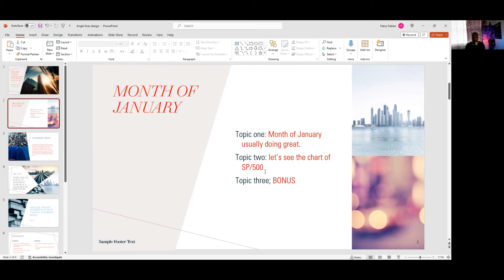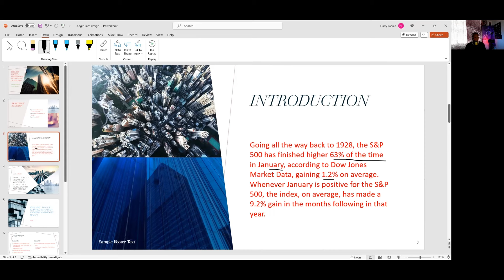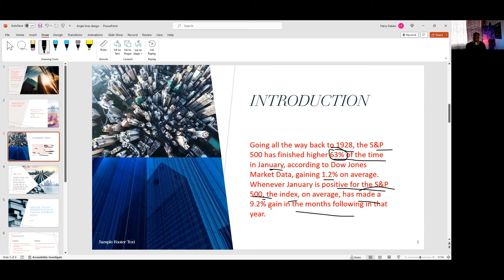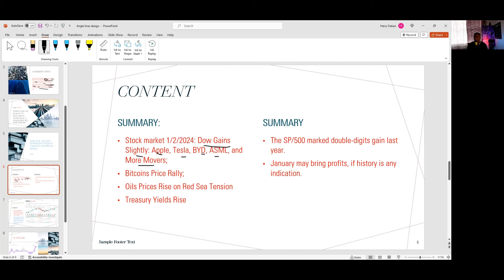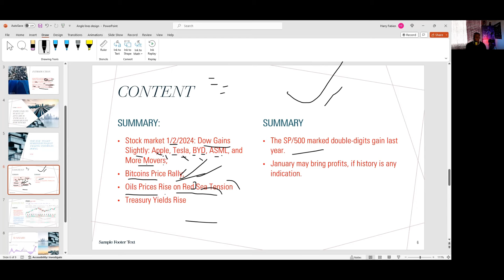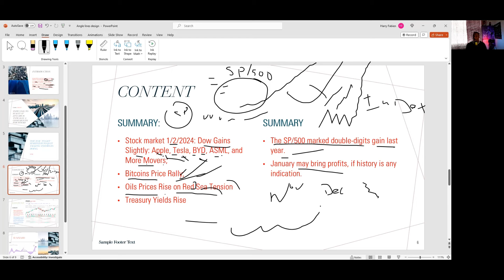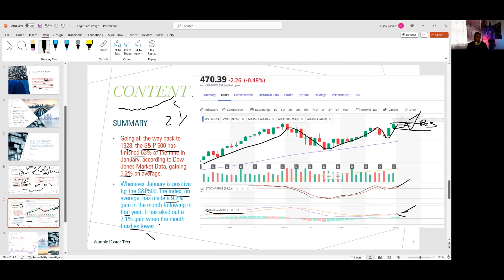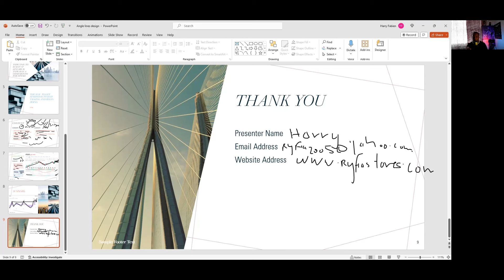How Bad Will The January 2024 Stock Market Crash Be?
How The Stock Market Is Going To Be Performed For The Month Of January
Want to know how the stock market will perform in January? Watch this video for insights on stock market trends and potential investment opportunities.
In this video, we'll show you how the stock market is going to be performed for the month of January. We'll cover topics like the Federal Reserve, the macroeconomy, and more.
This month is HUGE for the stock market, so be sure to check out this video to find out how the market is going to be performed! We'll cover everything you need to know to make sure you're prepared for what's to come!

how the stock market is going to be performed for the month of january?stockmarketsuccess stocks,investinginstocks,investmentadvice,januarymarkettrends,januarystockmarket,marketperformance,stockJanuary2024,january effect stock market,stockmarket,stockmarketanalysis,stockmarketcommentary,Januarymarketupdate,stockmarketstrategies,stockmarketsuccess,stockmarkettreands,bullishtrends,stock market correction,How the stock market is going to be performed for the month of january